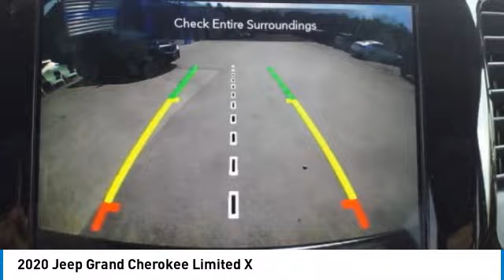2020 Jeep Grand Cherokee R123A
2020 JEEP GRAND CHEROKEE Waldoboro, ME
Stock# R123A

Tucker Chevrolet
1340 Atlantic Highway

Check out this 2020 Jeep Grand Cherokee Limited X. Its Automatic transmission and Regular Unleaded V-6 3.6 L/220 engine will keep you going. This Jeep Grand Cherokee features the following options: VELVET RED PEARLCOAT, TRANSMISSION: 8-SPEED AUTOMATIC (850RE) (STD), QUICK ORDER PACKAGE 2BG LIMITED X -inc: Engine: 3.6L V6 24V VVT UPG I w/ESS, Transmission: 8-Speed Automatic (850RE), Sport Hood, Steering Wheel Mounted Shift Control, Granite Crystal Exterior Badging, Body Color Door Handles, Pirelli Brand Tires, Dark Headlamp Bezel Finish, Granite Crystal/Black Grille, Bi-Xenon HID Headlamps, Premium Accent Claddings, Dark Day Light Opening Moldings, Premium LED Fog Lamps, Gloss Black Exterior Accents, Body Color Fascias w/Granite Accents, Liquid Titanium Accents, Dark Lens Taillamps, Dual Dark Chrome Exhaust Tip, LED Daytime Running Headlamps, Granite Crystal Exterior Accents, Limited X Badge, Body Color Sill Extension, Gloss Black Roof Rails, PROTECH II -inc: Advanced Brake Assist, Parallel & Perp Park Assist w/Stop, Rain Sensitive Windshield Wipers, Adaptive Cruise Control w/Stop, Full Speed FWD Collision Warn Plus, Lane Departure Warning Plus, PREMIUM ALPINE SPEAKER SYSTEM -inc: Active Noise Control System, 506 Watt Amplifier, GVWR: 6,500 LBS (STD), FRONT LICENSE PLATE BRACKET, ENGINE: 3.6L V6 24V VVT UPG I W/ESS (STD), DUAL-PANE PANORAMIC SUNROOF, and BLACK, LEATHER TRIMMED SEATS. Test drive this vehicle at Tucker Chevrolet, 1340 Atlantic Highway, Waldoboro, ME 04572.